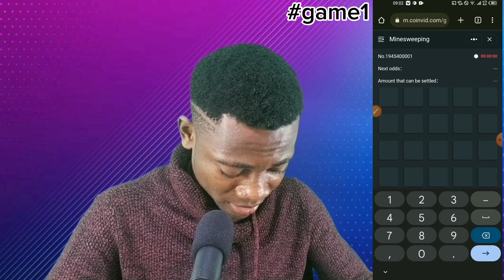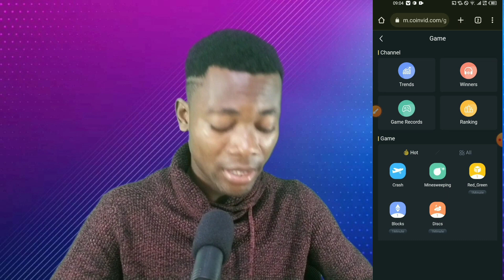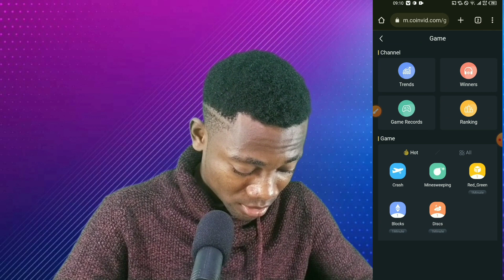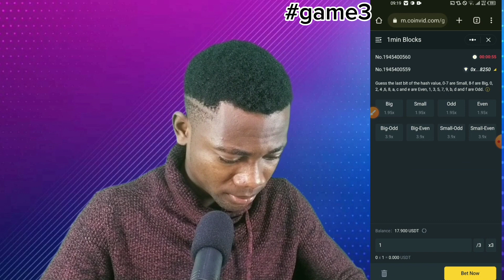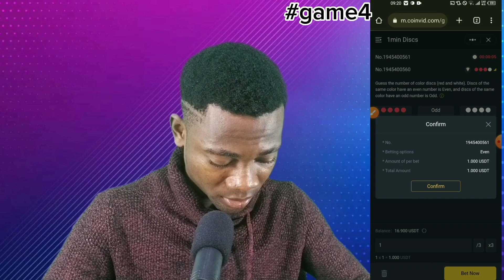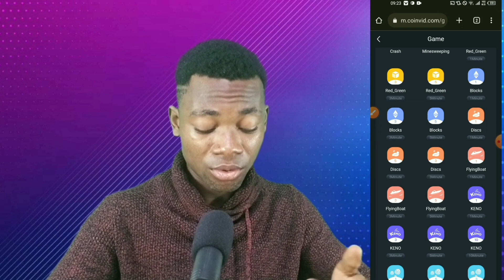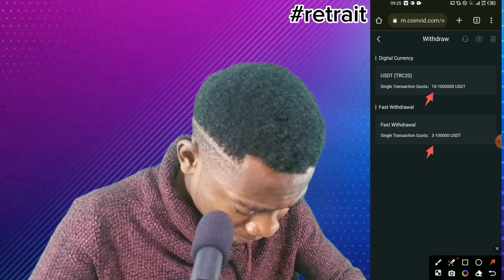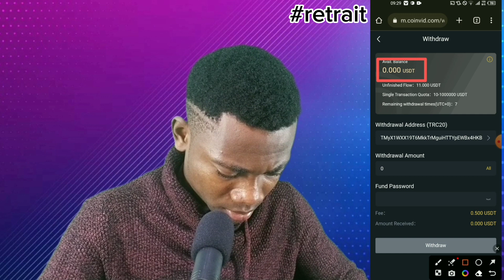GAGNER😎 +50$/JOUR sur Coinvid🔥// Crash USDT (part 2️⃣)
Cette vidéo a pour but de vous une plateforme de jeux en ligne je trouve plus Fantastique USDT coinvid 《part 2》

@On s'fait du Cash

Soyez forts.